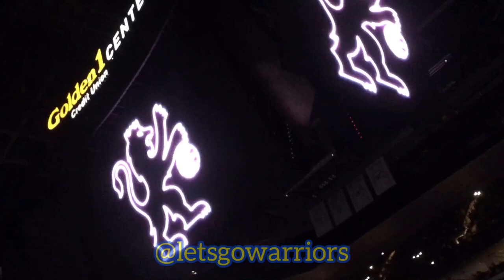📺 Intros incl Jordan Poole assisted dink ritual before tipoff at Warriors vs Sacramento Kings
From Golden State Warriors (9-28) vs Sacramento Kings (13-23) at Golden1 Center in Sacramento, CA.

IF YOU'RE SEEING THIS DESCRIPTION WITHIN 1 HOUR OF POSTING, please note the audio may not be satisfactory, depending on how deep in the interview scrum we were. There are also many other factors involved: Was the mic box operable? Was our mic box working? Was the camera app working? The list goes on. THAT BEING SAID, PLEASE BE RESPECTFUL AND COURTEOUS OF ALL THE WORK THAT GOES IN TO FILM THESE INTERVIEWS -- AND THE ACCOMPANYING VIEWS OF WARRIORS PLAYERS. IF YOU WANT ME TO FOCUS ON THE AUDIO OF THIS RECORDING, THERE WILL BE SACRIFICES MADE ELSEWHERE. There are also [9:16] format direct uploads of our Instagram livestreams Please note that all interviews will be posted afterwards in HD format with audio levels corrected within 24 hours of said interview. THE FOLLOWING ARE PLACEHOLDERS FOR OUR HD UPLOADS

PODCAST DETAILS...
All platforms (same link as above)